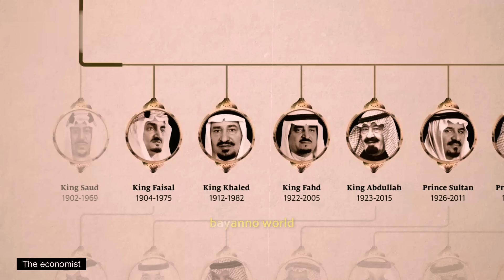গডফাদারের সৌদি ভার্সনঃ যুবরাজ সালমান যেভাবে একরাতেই সৌদির ক্ষমতা দখল করেন !! Crown Prince MBS